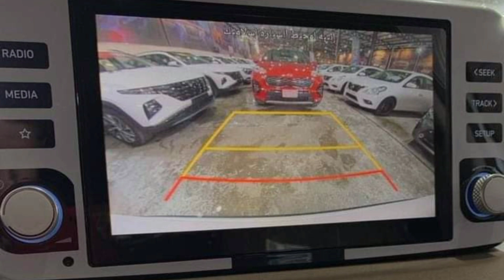اسعار سيارات هونداي سنتافي بين موديل 2012-2022 في العراق